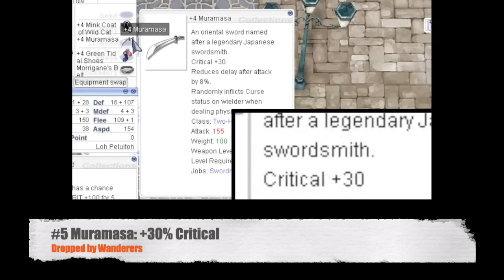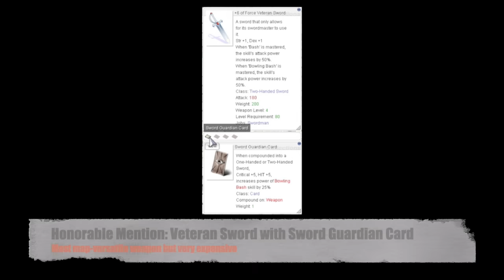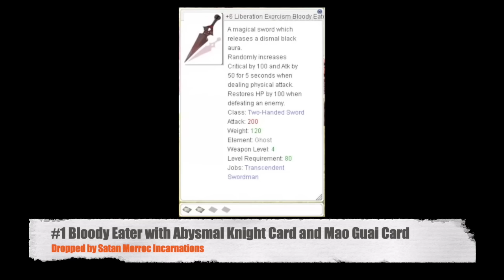Ragnarok PreRenewal - Top 5 Lord Knight Two-Handed Swords - Unleash LK Power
Join us! n.n

Hey Pre Renewal RO lovers, I just made a top 5 2 handed swords for LK:

00:00 Intro
00:07 #5
01:35 #4
02:27 #3
04:34 #2
07:21 Honorable Mentions
08:22 #1
10:47 Outro